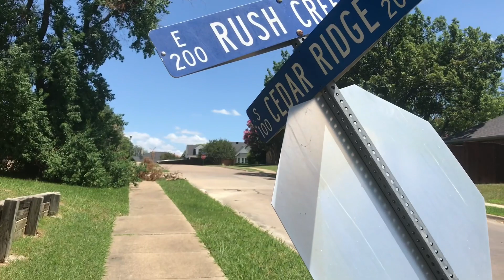RUSH CREEK S1 OP 1 "Haruha Tokete"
A Brand New Introspective/Unorthodox YouTube series showing exclusively on STUDIO HYBRID starring Sean Trea Jones & Michael Clark.

The series depicts the last year of high school for a group of seniors starting with their Summer and eventually ending back where they started, right in the confines of Rush Creek. Follow Sean, Michael and eventually a whole cast of characters as they explore the topics of change, love, family, and life.